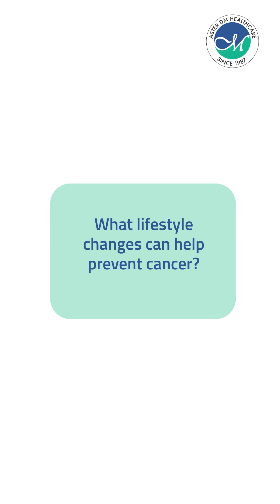Lifestyle Changes That Can Help Prevent Cancer By Dr. Sathish Padmanabhan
What lifestyle changes can help prevent cancer?

Dr. Sathish Padmanabhan, Senior Consultant – Radiation Oncology, shares essential lifestyle changes that can help lower the risk of cancer and promote overall well-being.